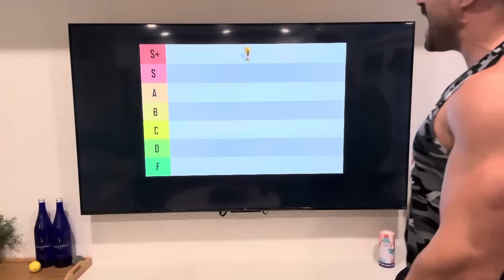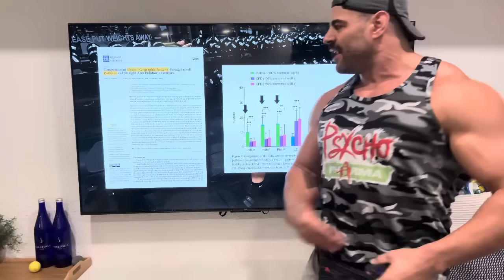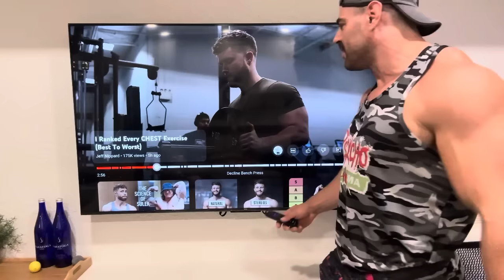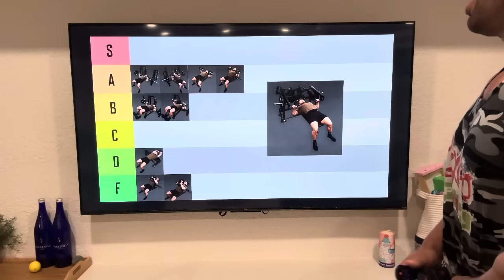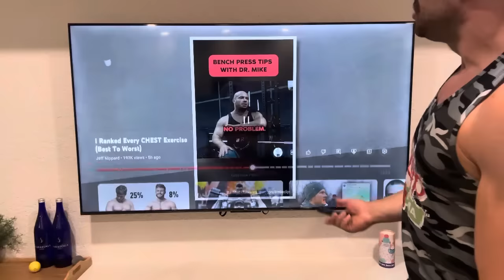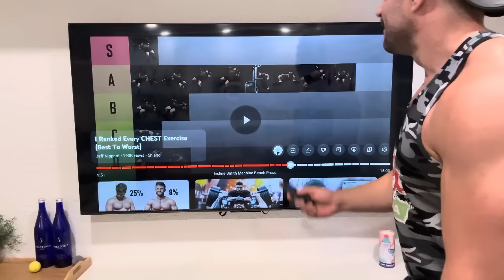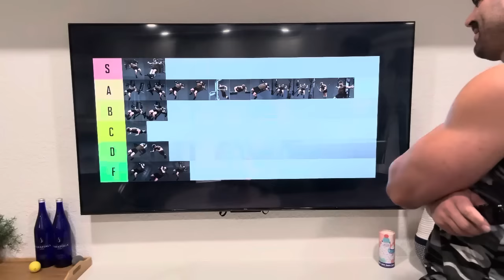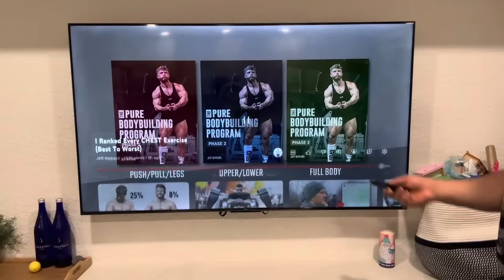Reacting to Jeff Nippard’s Chest Exercise Rankings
Jeff Nippard rates classic movements like bench press, incline bench, dips, push-ups, and dumbbell flyes. Let’s see how he rates them!!